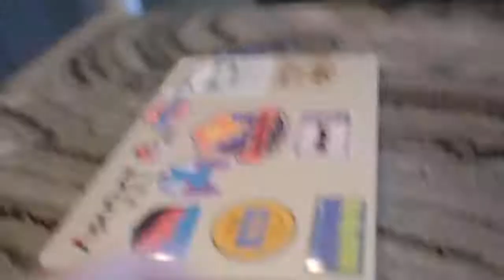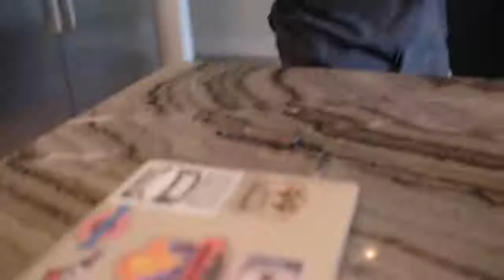Healthy best snacks low calories